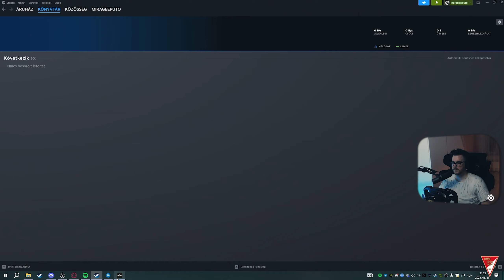MEGLESZ AZ ELSŐ GYŐZELEM? 🏆 F1 23 My Team Karrier #7 - MONACOI NAGYDÍJ | 06.15.